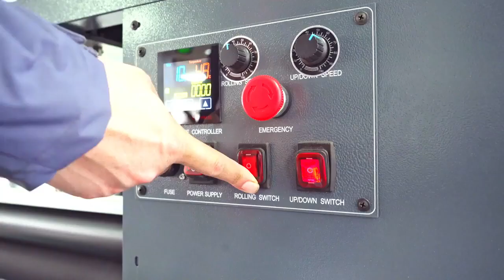360° heat press machine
Break the limits of flatbed heat transfer machine
Our new 360° rotary heat transfer machine for continuous DTF films transfer
Up to 60cm width,  no length limit